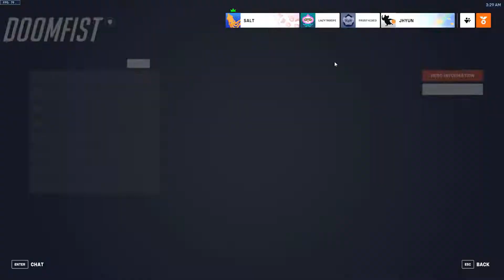The Bronze Experience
Truly the peak of gaming